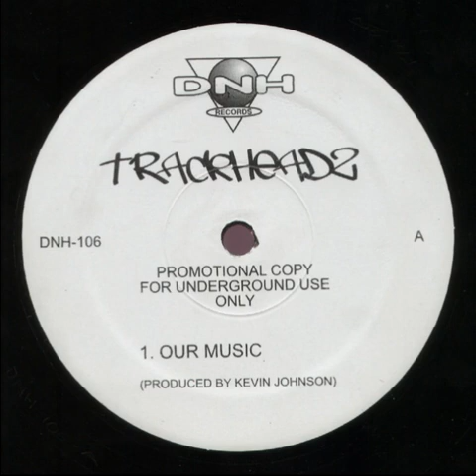Trackheadz – Our Music (A1) - Producer – Kevin Johnson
Etichetta:DNH Records (2) – DNH-106
Formato:Vinile, 12", Promo, 45 RPM
Paese:Canada
Uscita:2002
Genere:Electronic
Stile:Deep House